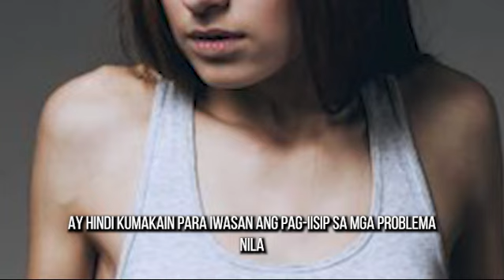Ang koneksyon sa pagitan ng tag gutom at ang eating disorder